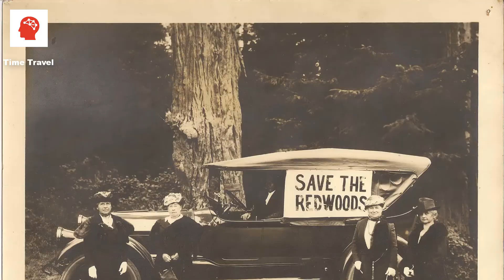পৃথিবীর বৃহৎ বৃক্ষ ক্যালিফোর্নিয়া রেডউড। California Redwood Tree।Time Travel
উদ্ভিদকূলে এমন এক সদস্য রয়েছে যাদের উচ্চতা প্রায় ৩০০ ফুটের চেয়ে বেশি। এখন পর্যন্ত হিসাব করা সবচেয়ে উচ্চতম সদস্য প্রায় ৩৮০.১ ফুট উঁচু হয়ে থাকে।আর এই সবচেয়ে উঁচু সদস্যের নাম হচ্ছে ‘ক্যালিফোর্নিয়া রেডউড ট্রি’।আমাদের আজকের ভিডিওটি এই রেডউড ট্রি নিয়ে।